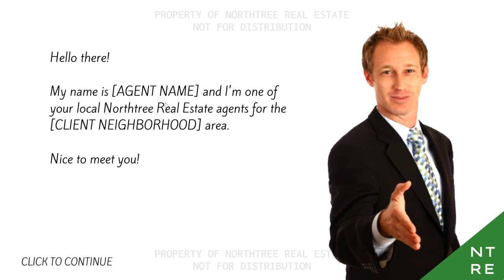Goofy Horror Game